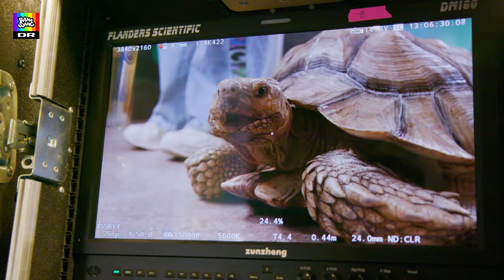Filmer med en KÆMPE skildpadde!